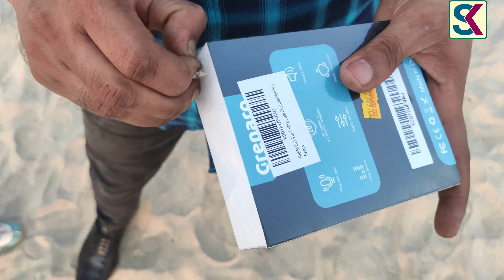Better Lapel Wireless 3 in 1 Mic Unboxing | Compatible with Type-C Android/iPhone/Cameras/Laptop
High Quality Amazing Mic | Supports iPhone, Android, DSLR, LAPTOP |

ഐ ആം സുധീർ കബീർ എന്ന മലയാളത്തിൽ ടെക്നോളജി ന്യൂസുകളും പുതുപുത്തൻ ആപ്പുകളും ഒക്കെ പങ്കു വെക്കുന്ന ഒരു കിടിലൻ ടെക് ചാനലിൽ  ആണ്  നിങ്ങൾ ഉള്ളത്.
മലയാളം മാതൃഭാഷയായായ മലയാളികൾക്കായി ഉള്ള ഒരു സൂപ്പർ ടെക് ചാനൽ. ഇനിയും സബ്സ്ക്രൈബ് ചെയ്തില്ലെങ്കിൽ നഷ്ടമാണ്.

I am Sudheer Kabeer is a wonderful Malayalam Tech channel for share knowledge to the world.
Malayalam Tech channels is more and more available in YouTube and google search. but we are keeping the quality our content always. sharing knowledge caring people.

(I want Join Your ITWorld Whatsapp Group what I Do?)oxing